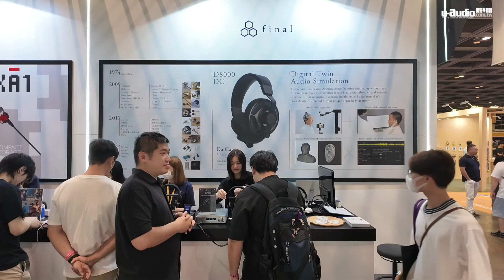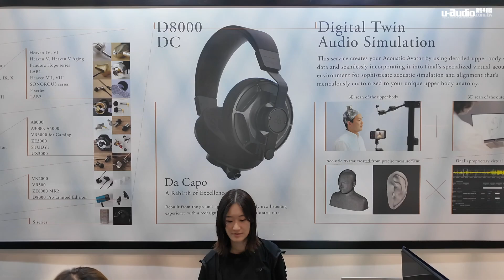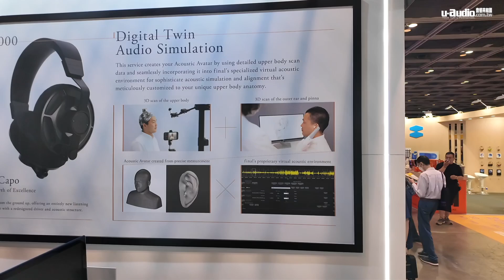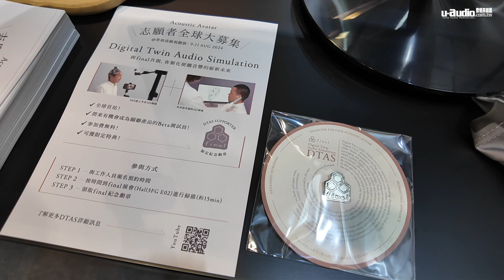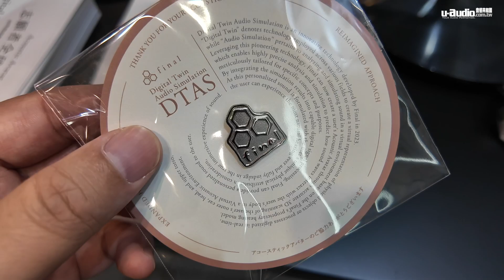日本final介紹新一代旗艦D8000 DC、S5000/4000以及DTAS技術 【2024 HKAV】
【2024 香港高級視聽展】
來自日本的final原廠向大家介紹新一代D8000 DC/ DC Pro旗艦耳罩耳機，採用動鐵單體的S5000/S4000入耳式耳機，以及自家開發的DTAS（Digital Twin Audio Simulation）數位對映音頻模擬技術。